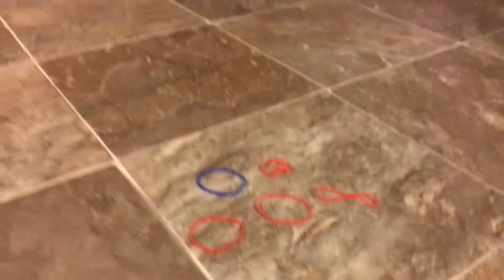Blessing Jay and Victoria Jay family